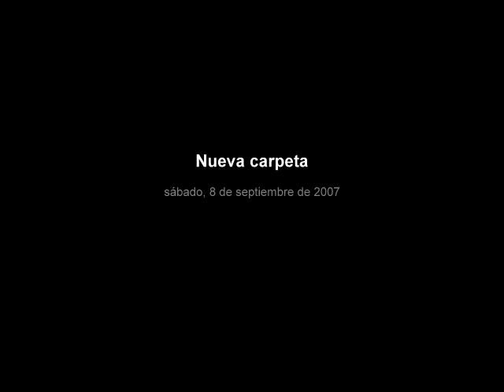GRUPO EL PASO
MUSICA  - Borodin Polovtsian Dances From Prince Igor  Polovtsian Dances

En una España que aún vivía una situación de posguerra,inmersa en el aislamiento internacional y sumida en una crisis social y política; una expresión de arte colectivo rompió la total atonía del mundo creativo español: El PASO, una propuesta que reuniría a pintores y escultores de muy diferenciada personalidad pero con una misma visión sobre la función del arte.La sociedad artística en la que irrrumpe el grupo El PASO fue definida en su manifiesto fundacional, publicado en 1957. Sin adscribirse a ninguna tendencia artística definida y con la ambición de sumar a su propuesta a escritores, cineastas, músicos y arquitectos, los artistas que formaban El PASO comenzaban un capítulo nuevo en la historia del arte español: una vanguardia libre nacía después de dos décadas de silencio creativo y lo hacía con una idea clara de compromiso con su tiempo.Rafael Canogar, Luis Feito, Juana Francés, Manuel Millares, Antonio Saura, Manuel Rivera, Pablo Serrano, Antonio Suárez, Manuel Conde y José Ayllón constituyeron la primera formación de El PASO, desde sus iniciales contactos en 1955; en los años siguientes Martin Chirino y Manuel Viola incorporarían sus nombres al grupo, mientras se alejaban definitivamente Francés y Serrano.Todos ellos poseían una trayectoria previa individualizada, marcada por corrientes artísticas diferenciadas: figuración estilizada y geométrica (Suárez y Rivera), del cubismo (Feito), de un cierto expresionismo hiératico (Francés), de sugerencias primitivistas (Millares, Chirino) o del surrealismo (Saura). Aunque todos pueden agruparse bajo la tendencia del informalismo, no se trata de un grupo homogéno, pero tuvieron en común su entorno, su generación, todos leían los mismos libros y veían las mismas exposiciones. Todos realizaron el viaje a París, en el momento de Fautrier, Dubuffet, Wols, Mathieu o Stael.